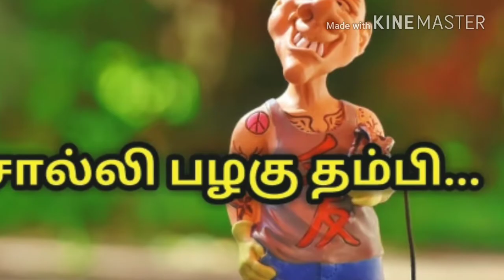கதை சொல்லி பழகு story telling idea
Story telling ideas kids school church bible story